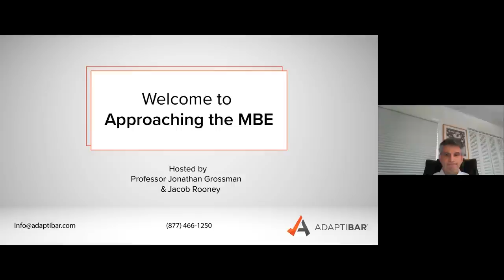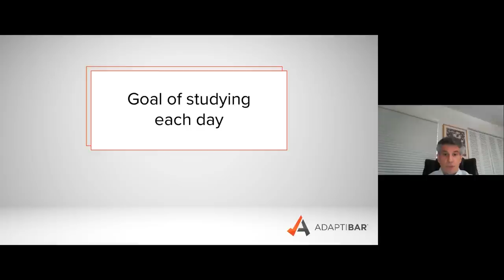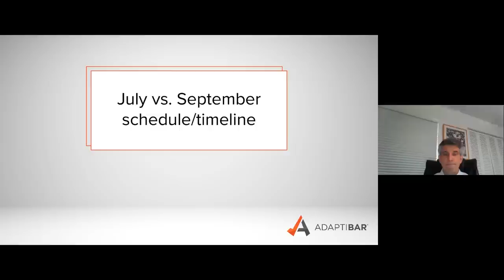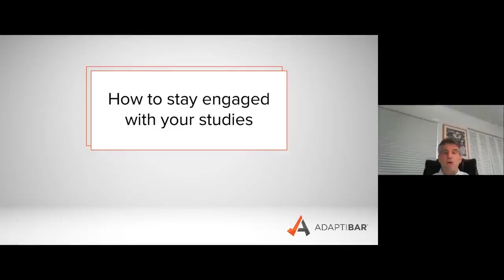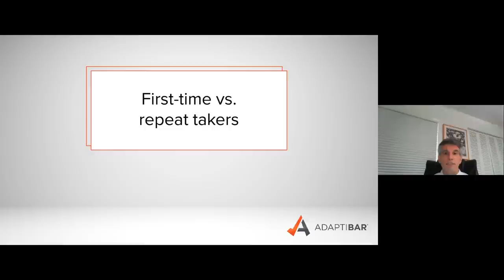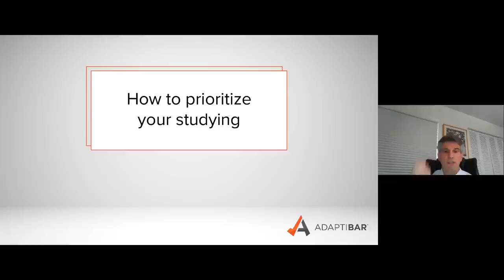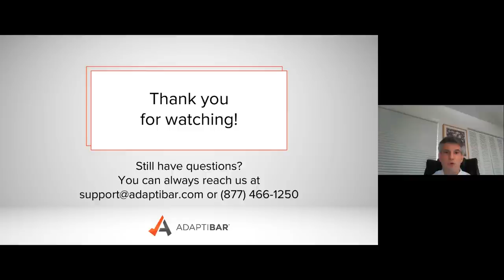Approaching the MBE with Jonathan Grossman (On-demand webinar)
In this webinar designed for law students studying for the MBE portion of the bar exam, Professor Jonathan Grossman offers his advice on how to best approach the MBE. The viewer's goal should be to take away tips that will help them approach their studying in the most efficient and productive ways possible. Bar prep is a marathon, not a sprint. Train to peak at the right time.

Agenda:
0:00 Intro
1:09 Goal of Studying Each Day
7:08 Study Schedule for July Takers
11:20 Study Schedule for September Takers
13:10 How to Stay Engaged With Your Studies
19:15 Tips for First Time Takers
23:01 Tips for Repeat Takers
27:02 How to Prioritize Your Studying

Everything You Need to Pass the MBE